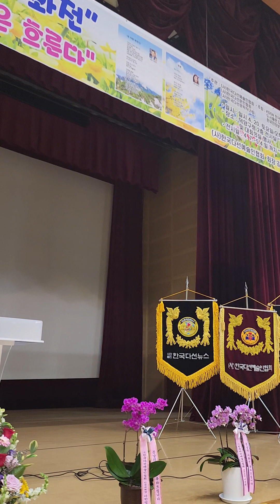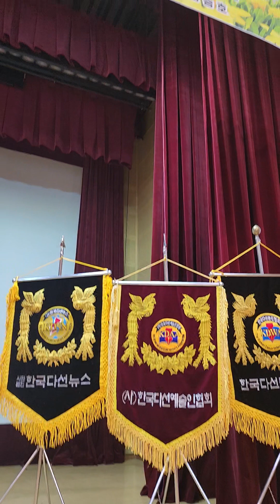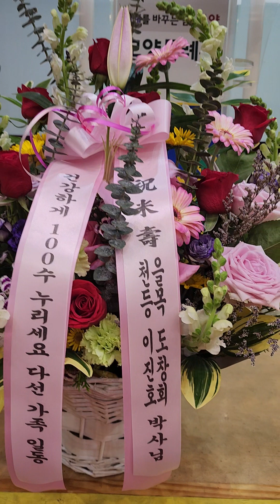이진호 박사님 자작시 고향마을 어귀에서 시낭송 조기홍